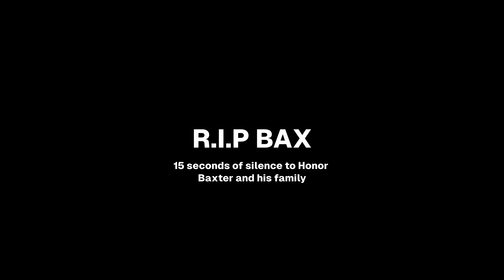HYBRID TRAINING ROUTINE | VLOG 10 | RUNNING PR, NUTRITION, AND LIFTING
M3COLBY.COM | Guides and coaching

CAMERA GEAR AND LIFESTYLE STUFF: